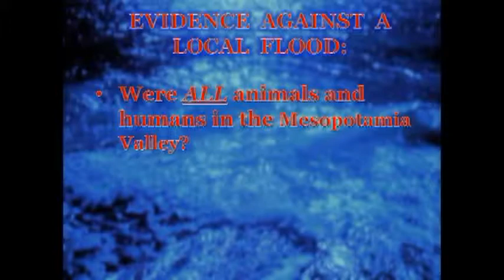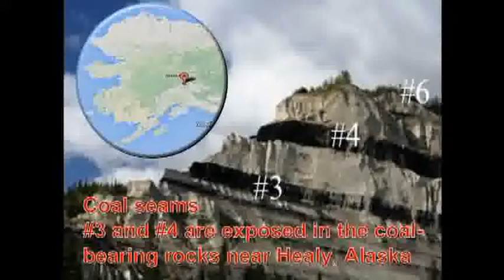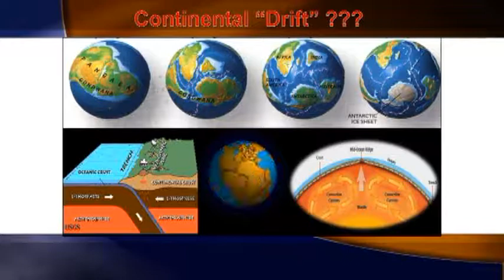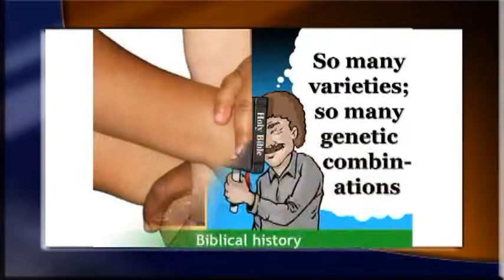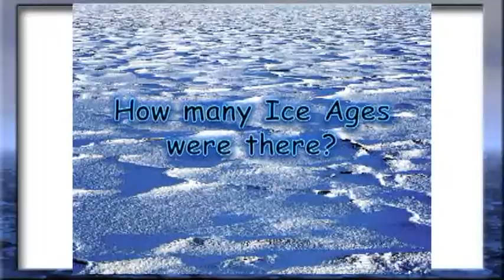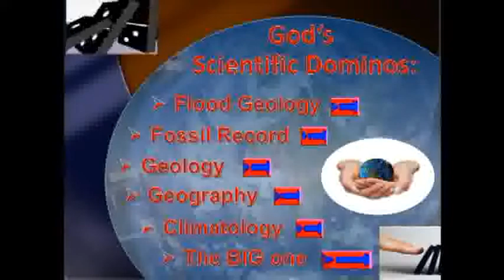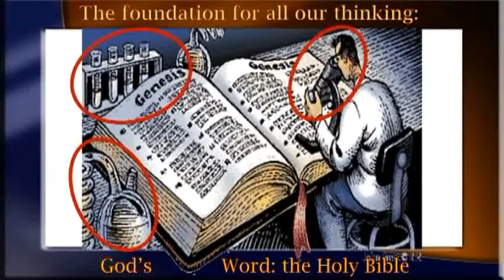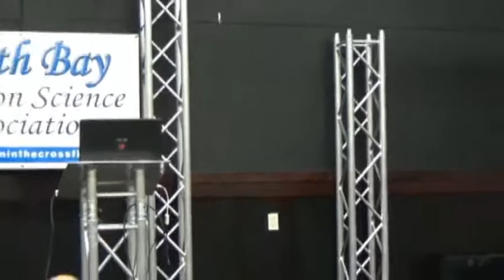Bruce Wood - Scientific Dominos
Former theistic evolutionist Bruce Wood BS, MATS describes a series of events from the Flood of Noah, the Fossil record, Geology, Geography, Climatology to show how the Bible record is the best explanation. Given at South-Bay Creation Science Association on April 22, 2017